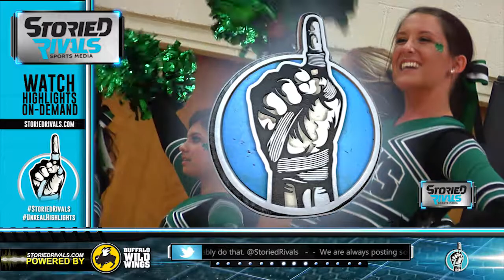HS Basketball: Dublin Coffman at Upper Arlington [2/20/15]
Upper Arlington won their first meeting with Coffman 52-47 but the Rocks would flip the script the second time with a commanding 54-41 win to claim the OCC-Central Title. Coffman took command of the game early staring with a 5-0 run, then taking a 14-6 lead after the first quarter. Coffman’s defense would stifle the Bears for the rest of the half taking a 27-15 lead into the break on their way to a 54-41 victory.  Seth Fuller led Coffman with 16 points and Onno Steger and Gabe Akins each had 11 for Upper Arlington. Coffman finishes the regular season 21-1.